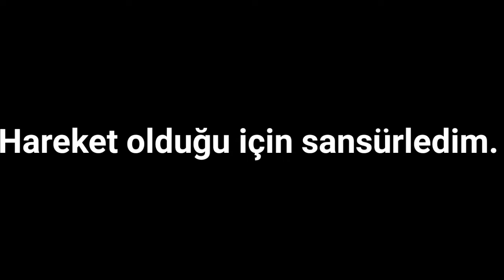İSTANBUL MUHAFIZLARI Neden KALDIRILDI? İstanbul MUHAFIZLARI Atatürk İMZASI'nın Gizemi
Sen iyice gözünden düştün abi.

Evet arkadaşlar biri kanalda bir sürü videolar kaldırırdı. Çok iyi bir şekilde silinen videosu kurtardım yani BÜYÜK ZAFER!!!

Önemli Not: Bu video %100 bana ait değilim. Bu video içinde yalanlar dolu, lütfen bana ciddiye almayın! Al sana yalan videosu tıkla ve izle! Ben hayatta yalan videoları yükleyemem. Dargoth eski adıyla Esrarengiz Gizem Uzmanı 550 video silindi. Çünkü bir sürü yalan video olduğu için. Sanırsam işe yaradı. Bir daha hiç yalan videosu atmaz. (Sanırım)

Kaynaklar

Sosyal Medyalarım